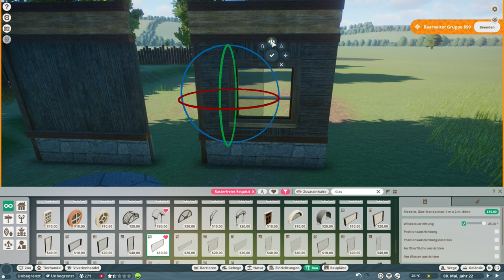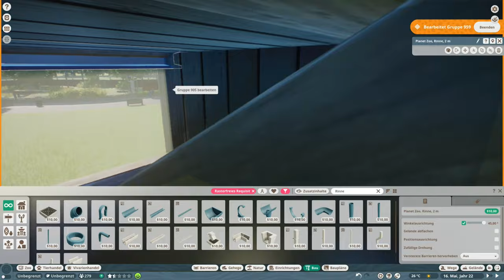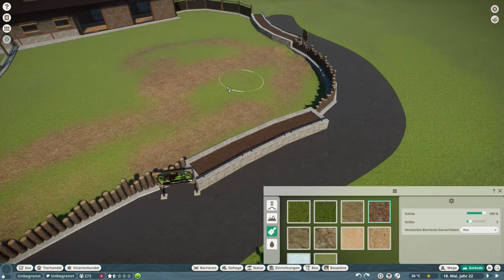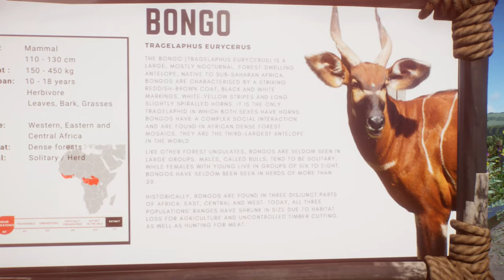Brooksburk Zoo | Striped Antelope | Planet Zoo | Speedbuild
In todays episode we are continuing building around the Okapi habitat and what animal would match more than the amazing Bongo Antelope?